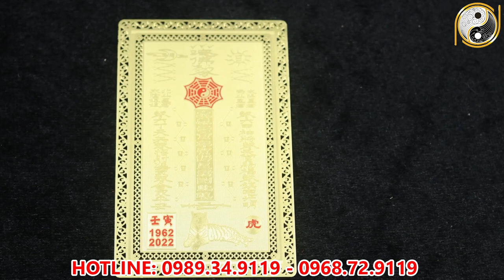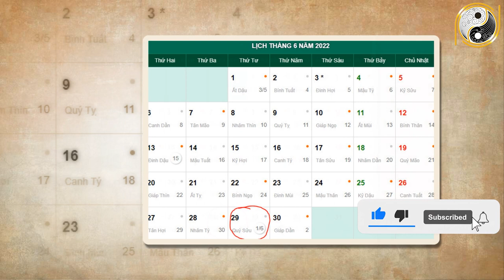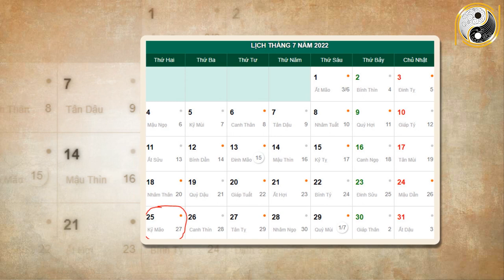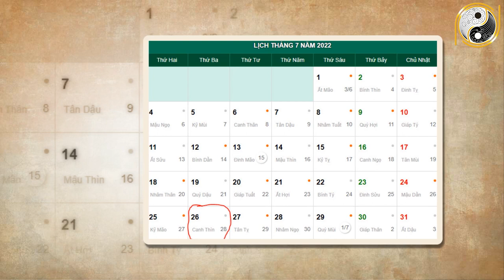Tháng 6 ÂL Năm 2022 Tuổi Tân Dậu 1981 Âm Tránh Xa Họa Trời Đổi , Đời Giàu Sang.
01. Linh phù giải hạn
02. Hồ lô hóa giải Ngũ Hoàng
03. Mai Hoa Phú Quý
04. Gương bát quái tinh cầu
05. Kim bài thái tuế 2023
06. Vòng tam hợp Dần Ngọ Tuất
07. Vòng tam hợp Thân Tý Thìn
08. Vòng tam hợp Hợi Mão Mùi
09. Vòng Tam Hợp Tỵ Dậu Sửu
10. Bát bảo tâm kinh
11. Minh Quang pháp bảo cầu
12. Minh Quang pháp bảo lục giác
13. Tỳ Hưu Lộc Tài (Đồng)
14. Tỳ Hưu Khai Vận ( Bạch Ngọc)
15. Bách Niên Tụ Tài ( tụ tài lộc)
16. Song long ngọc ấn ( ấn thăng quan)
17. Kim bài ngũ Lộ Thần Tài
18. Hồ lô bình an ( treo xe)
19. Móc khóa văn xương
20. Ống bút văn xương gỗ đào
21. Bút văn xương gỗ đào
22. Bút văn xương gỗ đào nhỏ
23. Hoa mai kim tiền ( mạ vàng )
24. Các vật phẩm phong thủy khác Tháng 6 ÂL Năm 2022 Tuổi Tân Dậu 1981 Âm Tránh Xa Họa Trời Đổi , Đời Giàu Sang.